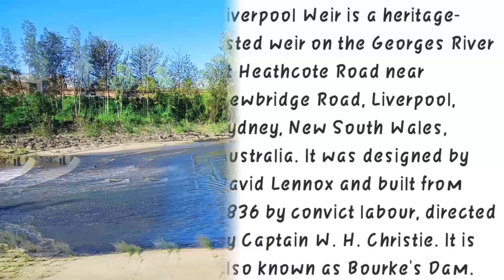First World War Railway Bridge | 1836 Liverpool Weir | Sounds of Natures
Melihat peninggalan sejarah di Sungai Georges Liverpool New South Wales Australia.
Sebuah empangan yang dibina pada tahun 1836 dan jambatan laluan keretapi yang dibina pada tahun 1916.
Sambil menikmati bunyi deruan air sungai yang mengalir dan angin kuat yang bertiup.